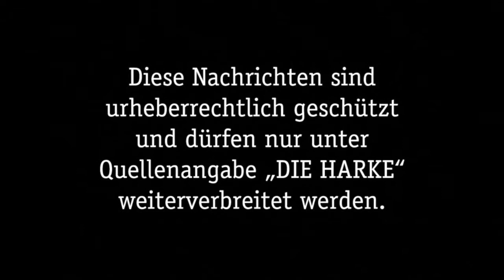DIE HARKE vom 09.06.2018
Mit den Video-News läuten wir das Wochenende ein. Die Themen für die Samstag-Ausgabe sind:

- Abriss und Neubau für 25 Millionen Euro
- Netzwerktreffen mit Ministerin Otte-Kinast
- Gegen den Trend zum Wegwerfen
- Kontroverser Austauscht zur Hakenkreuz-Glocke
- Was bedeutet Verbunddorferneuerung für Bad Rehburg
- Startschuss für neue TKW Multi-Halle
- Zweites Relegationsspiel für RSV Rehburg